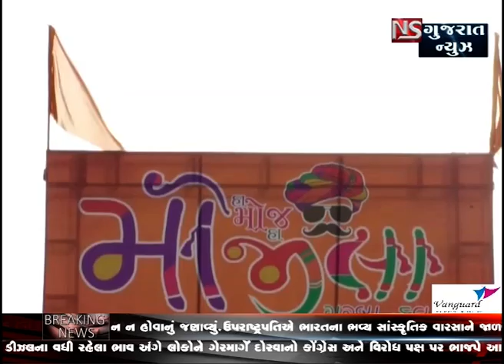KHABAR GUJARAT bulletine - 4 || NS GUJARAT NEWS 11-09-2018